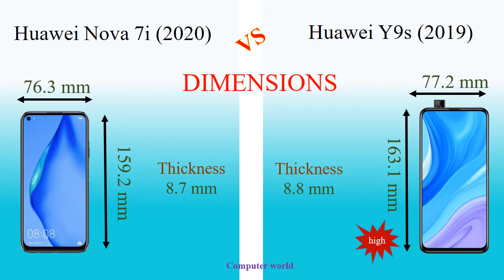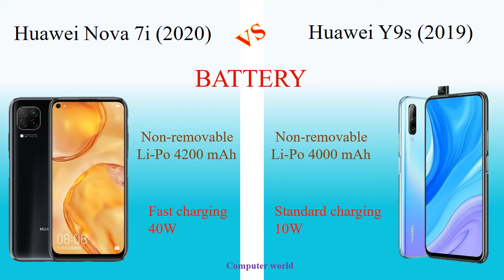Huawei Nova 7i (2020) vs Huawei Y9s (2019)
Huawei nova 7i (2020)
Huawei Y9s (2019)

NETWORK Technology
Status Available. Released 2020, February 14
PLATFORM OS Android 10, EMUI 10, no Google Play Services
MEMORY Card slot NM (Nano Memory), up to 256GB (uses shared SIM slot)
  UFS 2.1
8 MP, f/2.4, (ultrawide)
2 MP, f/2.4, (macro)
2 MP, f/2.4, (depth)
Features LED flash, HDR, panorama
Video 1080p@30fps